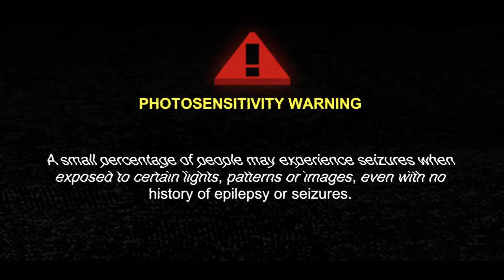Four AWESOME FPS Games I've NEVER Heard Of!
In the latest Steam FPS fest, I decided to check out some of the coolest, most over-the-top, insane first person shooters coming out. These are all indie titles, they're all amazing, and they're all absolutely bonkers and so much fun! Let's check them out!

00:00 The Last Exterminator
23:04 Mullet Madjack
49:26 Bears In Space
1:22:58 Brutal John